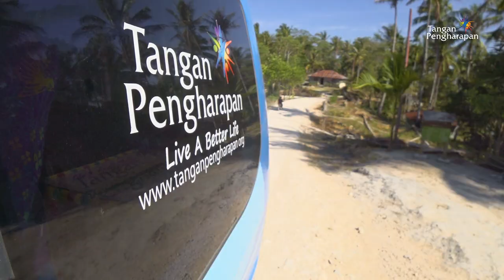Bahaya Konsumsi Sirih di Timor Tengah Utara, Indonesia - Mobile Clinic